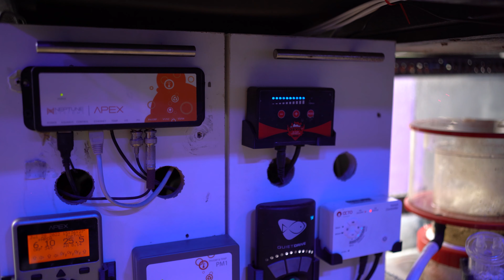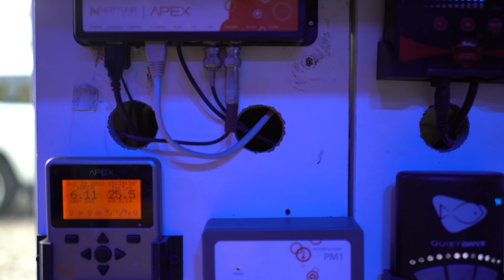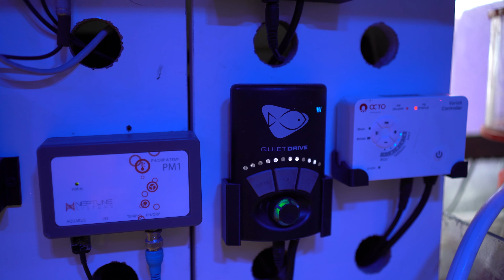TANQUE TOUR EP. 31 / Bambi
📷 Cámara con que grabamos
📽️ Lente principal para cámara
🐠 Lente para "macro"
💡 Iluminación para videos
⚖️ Estabilizador que usamos para los videos
🎤 Mi micrófono
🎤 Microfono para acuareandos

Temas:
0:00 Intro
0:38 Contexto
1:16 Iluminación
3:30 Mov. agua
5:04 SUMP
10:58 Peces
12:05 Corales
15:13 Conclusiones